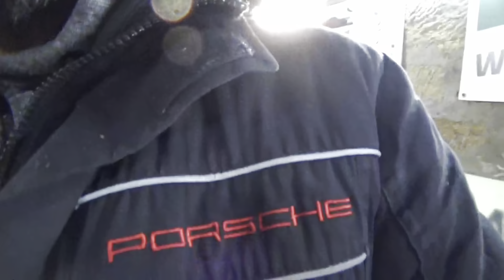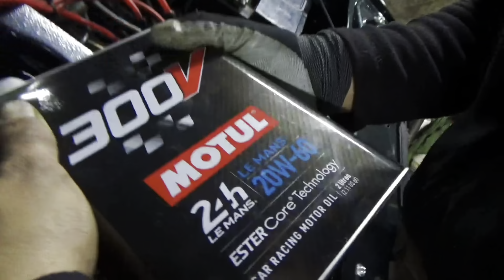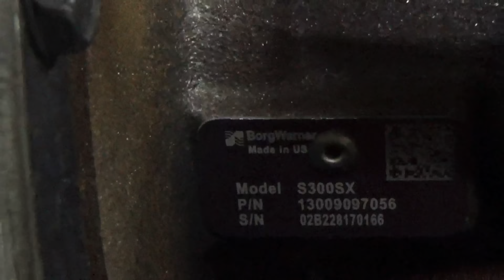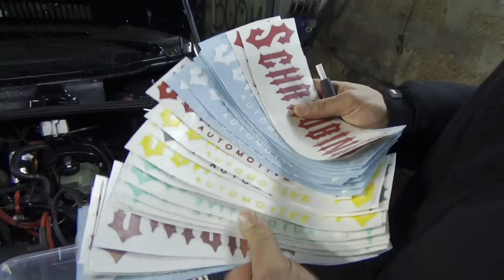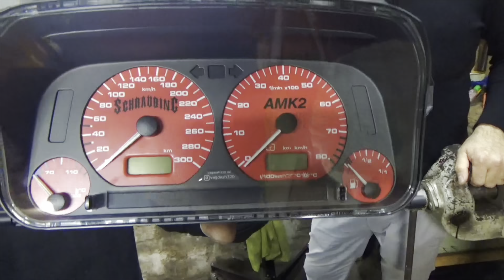Golf 2 Baustjell wird GOCKEL TURBO [7]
7. Video der Filmreihe Bustjell !

Unser Golf bekommt nen turbogockel Motor mit knapp 1000PS

ZUSÄTZLICH HATTEN WIR DANIEL aka @vagdash320 zu Besuch 😎
War mega cool Bro!